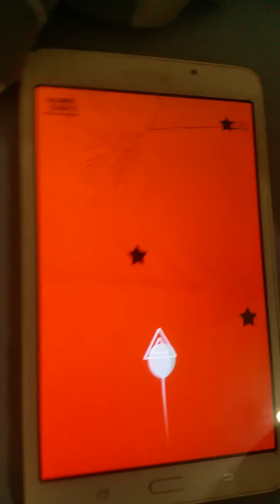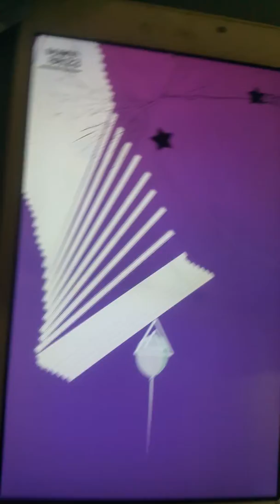Jeux sans aucune utilité